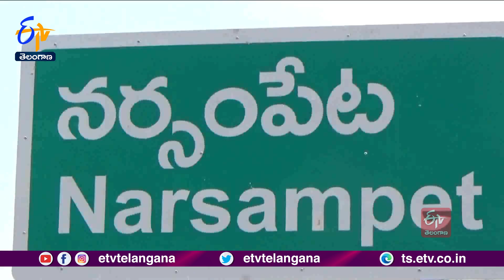Heavy Rain Lashes In Telangana | Warangal Farmers Feels Happy With Rains | తెలంగాణలో భారీ వర్షాలు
జోరు వానలతో అన్నదాత ముఖాల్లో ఆనందం వెల్లువిరుస్తోంది. వర్షాలు పడతాయో...లేదోననే ఆందోళనలో ఉన్న రైతులకు మూడు రోజులుగా కురుస్తున్న వర్షాలు సాగుపై ఆశలు నిలిపాయి. వాగులు వంకలు, జలాశయాల్లోకి నీరు చేరడంతో పొలం పనుల్లో నిమగ్నమయ్యారు. ఉమ్మడి వరంగల్ జిల్లాలోనే అతిపెద్దదైన పాకాల సరస్సు 18 అడుగులకు నీటిమట్టం చేరడంతో ఆయకట్టుదారులు నెల ఆలస్యమైనా పంటలకు ఢోకా లేదని ధీమాతో ఉన్నారు. మరో రెండు రోజులు వర్షాలు పడితే పాకాల పూర్తిస్థాయి నీటిమట్టం 32 అడుగులు చేరుతుందని అధికారులు  అంచనావేస్తున్నారు. 32 వేల ఎకరాల్లో రైతులు నాట్లు వేసేందుకు సిద్ధమయ్యారు. నర్సంపేట నియోజకవర్గంలోని పెద్ద జలాశయం మాదన్నపేట చెరువు నీటిమట్టం 14 అడుగులకు చేరింది. 25 వేల ఎకరాలు సాగుకి అవకాశం ఏర్పడిందని రైతులు ఆనందం వ్యక్తం చేస్తున్నారు. వరినార్లు పెంచుకున్న రైతులు నాట్లు వేసే పనిలో తలమునకలయ్యారు.